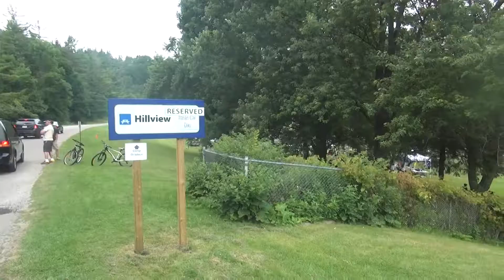Italian Car Day 2014 Valley View From Hill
Feel a bit of the pulse of the Italian Car Day as seen from the midway point up by the roadside. A fun time and the weather was decent - only tiny tear of happiness from Above for Safehaven